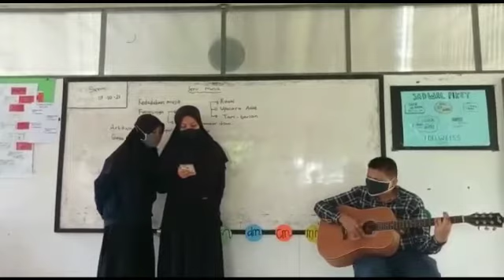KEGIATAN KELAS SM 2